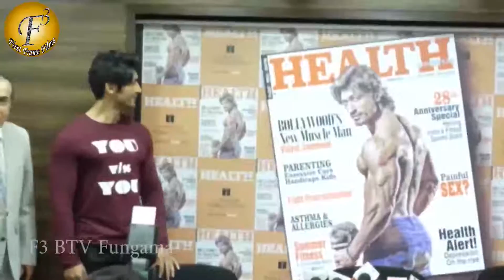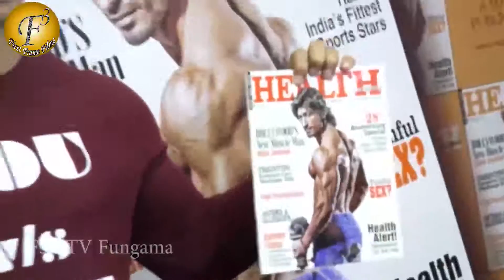Vidyut Jammwal Muscle Man Unveil Health & Nutrition April 2017 Issue